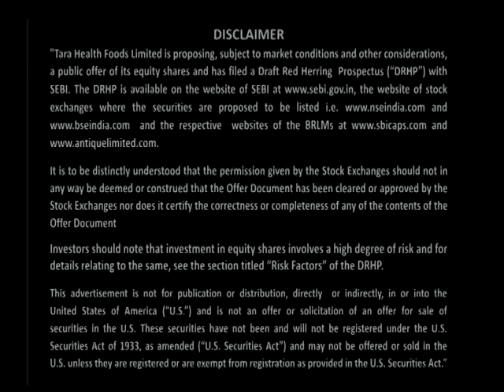Tara Feeds Advertisement Hindi Cattle Feed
Tara Health Foods Ltd.
Cattle Feed